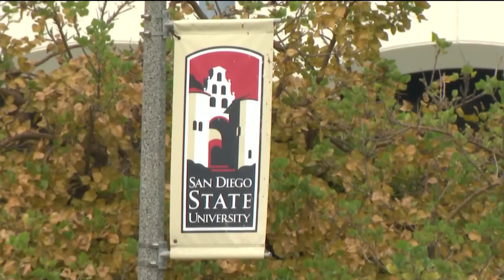San Diego State students 'outraged' over how university handled alleged off-campus rape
It's a big year for the San Diego State University Aztec football team after a great season last year and opening a brand new stadium this year.

However, a lawsuit against three current and former SDSU football players alleging they raped a 17-year-old girl at an off-campus party last fall is what's making headlines.

One of the defendants, Matt Araiza, was drafted into the NFL and is a punter for the Buffalo Bills.

Many SDSU students told CBS 8 they're upset with how the university has handled the allegations. They want the school to take more action and be more transparent.